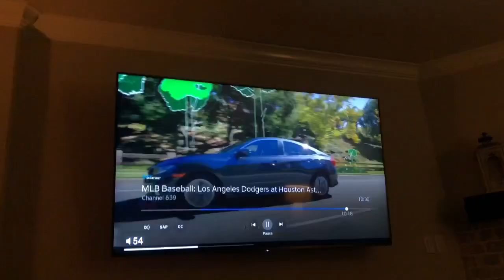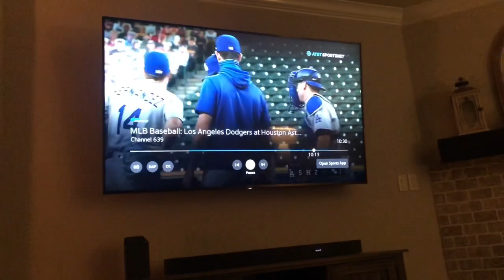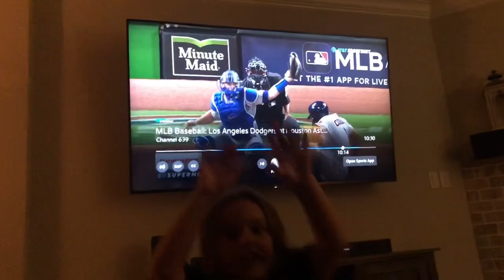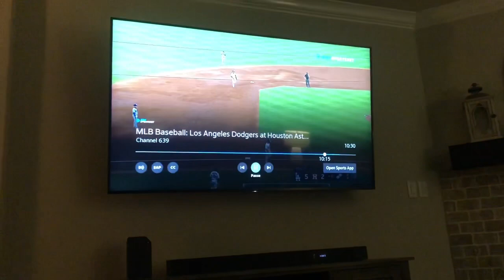HOUSTON ASTROS & LA DODGERS BENCHES CLEAR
PREFORMED BY MLB